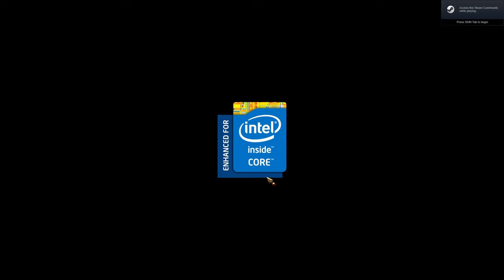Total War: Rome II - Gallia Delenda Est (Divide et Impera) PT 44